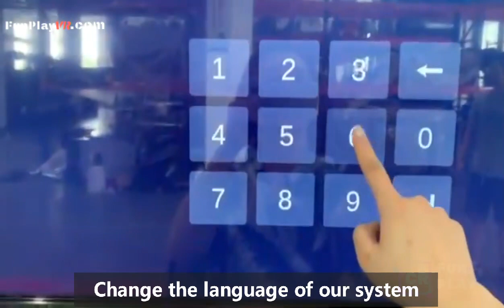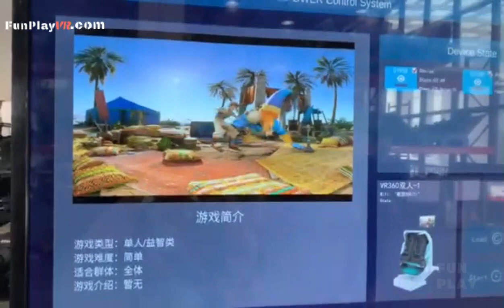Virtual Reality Future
China FunplayVR factory
Virtual Reality Future, VR Park Business, Virtual Club Throne, China Viagra Armchair Supplier

5D Cinema Fear Home, St. Petersburg 7D+Cinema, Small Business Equipment, where you can play virtual reality, virtual card Tatneft Championship Club, virtual reality market, sell new virtual reality attractions, develop and produce virtual reality machine prices, who is more likely to wave their wings in flight

How, wholesalers, private brands, wholesalers, suppliers, companies, China, suppliers